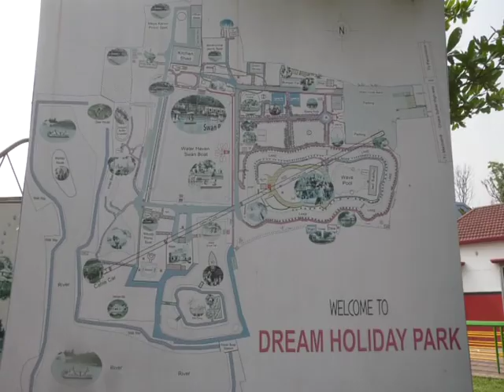DREAM HOLYDAY PARK